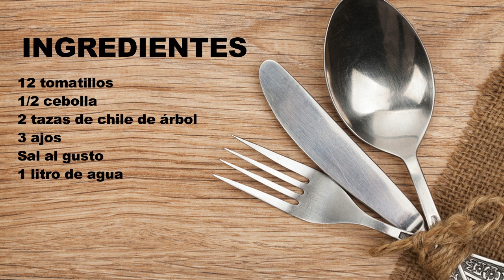Receta de la salsa de chile de árbol Cocina con Jassy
INGREDIENTES

12 tomatillos
1/2 cebolla
2 tazas de chile de árbol
3 ajos
Sal al gusto
1 litro de agua